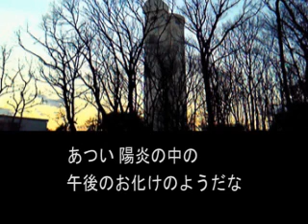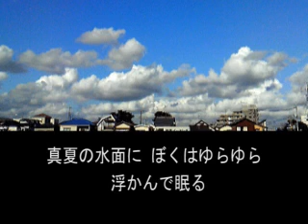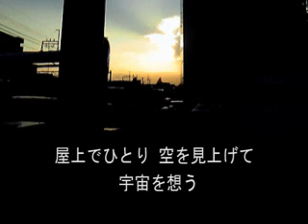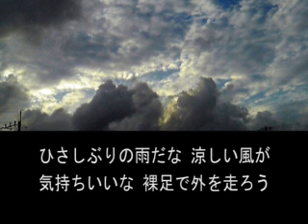Equation of the Daydream 白昼夢の方程式 1981年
words, music, arrange, vocal, photo：Hiroshi Harada　1981
by KORG Synthesizer MS-10, YAMAHA Pota-sound first version, TEAC 144 Portastudio

*Automatic translation

1
I was watching a child playing on a log floating above the river from the window on the second floor of the old apartment
I was watching it all day long
In the midsummer sunshine I will be swallowed by my dream

2
A high chimney overlaps a lot Today, 1 tomorrow, 2 tomorrow
It seems like a ghost of hot afternoon in the afternoon
I keep sweating on the light of midsummer

3
Let's go to the pool Chloroform fragrant
Coldness of concrete Tearless noise
It's a nice day It's a sunny day in the daytime
I float in the midsummer's water floating and sleep

4
Transportation classroom I can not get on my bike and slip secretly
One person in the rooftop looks up at the sky and thinks of the universe
In the summer sky I draw a planetarium

5
Let's rain after a long while cool wind is comfortable barefoot and run outside
It's light like a child I wonder if I can go up to the universe as it is
I became crazy for midsummer rain